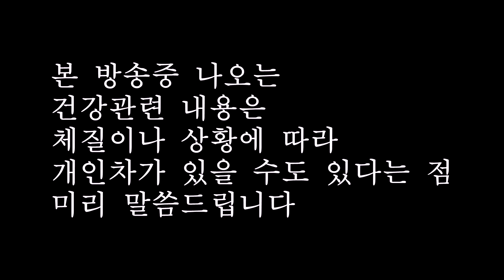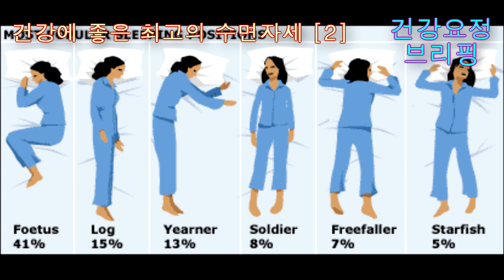[건강요정 브리핑] 수면자세별 장단점-가장 좋은 수면자세는? [2] Sleeping Posture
수면자세별 장단점-가장 좋은 수면자세는?[1]